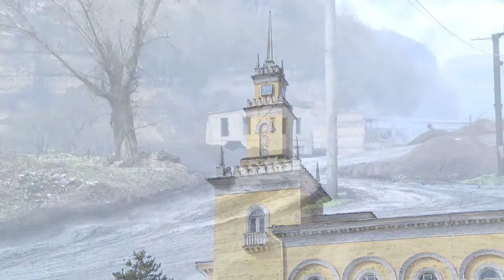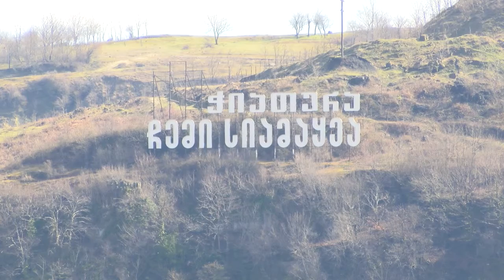გაიგეთ, რა ხდება ჭიათურის მაღაროებში და რა პრობლემების წინაშე დგას ქალაქი